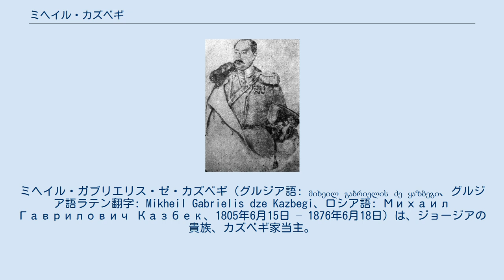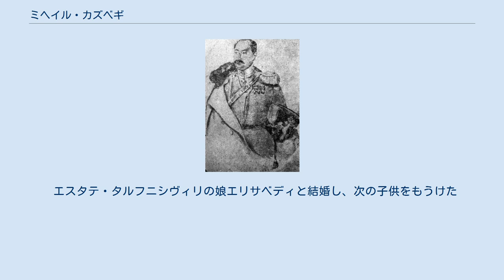ミヘイル・カズベギ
ミヘイル・ガブリエリス・ゼ・カズベギ（グルジア語: მიხეილ გაბრიელის ძე ყაზბეგი、グルジア語ラテン翻字: Mikheil Gabrielis dze Kazbegi、ロシア語: Михаил Гаврилович Казбек、1805年6月15日 – 1876年6月18日）は、ジョージアの貴族、カズベギ家当主。
実姓はチョピカシヴィリ（グルジア語: ჩოფიკაშვილი、グルジア語ラテン翻字: Chopikashvili）。
 1805年に誕生。
トビリシ貴族学校で教育を受けた。
 1819年2月13日、カズベギはアレクセイ・ペトロヴィチ・イェルモロフ将軍配下において、コーカサス戦争参戦のためロシア軍少尉となった。
カズベギはこの戦争全体を通してコーカサスで活動し、複数の任務に携わった。
その後、近衛コサック連隊大尉に昇任。
1845年、ダルゴの戦いへの遠征で大佐となった。
 1850年から1859年まではティフリス県で山岳民族の統治者を務め、専制的な地位にあった。
1852年2月1日、将校25年目を称えた聖ゲオルグ十字章4級を受章。
1859年、少将に昇任。
 父親はロシア帝国将校のガブリエル・カズベギ。
 エスタテ・タルフニシヴィリの娘エリサベディと結婚し、次の子供をもうけた